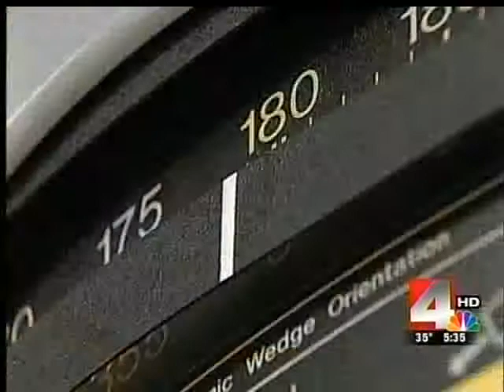Genetic Breast Cancer Test Helps Some Patients Avoid Chemo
Imagine being able to skip chemotherapy during a fight against breast cancer. A genetic test is helping doctors to determine which breast cancer patients can do just that.

Even after Myra Hartman was diagnosed with breast cancer, her diagnosis did not fully register until she found herself awaiting results from the Oncotype Dx test.

The Oncotype Dx test is a genetic test that looks at 21 different genes, and helps doctors figure out who will most likely see a recurrence of cancer, and who will not. Although this test is designed for women with smaller tumors, as opposed to all patients, it enables doctors to determine whether or not a patient can forego chemotherapy.

Dr. Tom Sweeney, a medical oncologist at OhioHealth, explains that this test groups patients into one of three categories: high risk, intermediate risk and low risk.

Patients categorized in the high risk category are directed toward chemotherapy, while patients who have a low risk are directed toward other forms of treatment.

Myra ended up with a score that put her in the low risk group – her test results helped in her decision to skip chemotherapy and instead undergo surgery and radiation therapy. She feels blessed to have been able to skip the side effects of chemo.

All women are encouraged to conduct breast self-exams and schedule regular mammograms, to help aid in early detection of breast cancer. For more information about prevention, diagnosis and treatment of this disease, please ?utm_campaign=youtube%20videos?utm_source=youtube?utm_medium=social%20